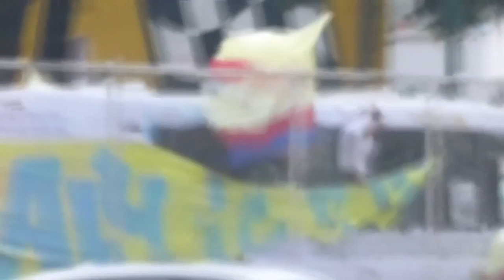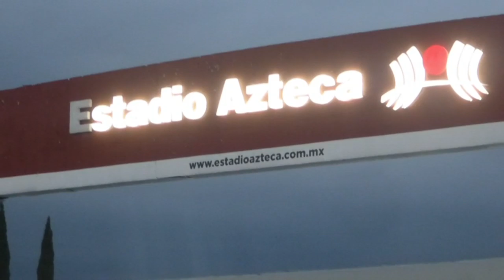NOS DIERON LA VUELTA EN 3 MINUTOS - AMÉRICA VS SANTOS - Vlog #148 - Del Crema Soy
Anchor : anchor.fm/delcremasoy.

El América volvió a las andadas ante Santos y, aun con equipo completo —por primera vez en el torneo—, perdió en el Estadio Azteca, con marcador de 1-2.

Cinco minutos de brillantez le bastaron a los visitantes para alargar la espera de los capitalinos por asegurar un boleto a la Liguilla.

Sapientes de que su rival era el líder general de la competencia, los azulcrema fueron al frente desde el inicio y, al minuto 1', el colombiano Andrés Ibargüen se vio con posibilidades frente al marco, pero erró al cruzar el esférico.

Con constante presión americanista, transcurrió el primer cuarto de partido, no sin un par de intervenciones de Guillermo Ochoa, ante disparos de media distancia por parte del conjunto que dirige Guillermo Almada.

Lee también: Muere futbolista del América Femenil

Las Águilas comenzaron a bajar la intensidad, pero ni así los laguneros se animaron a ir a buscar el tanto que rompiera el cero.